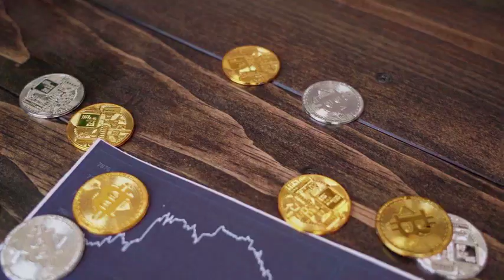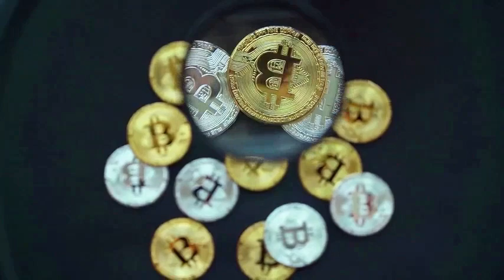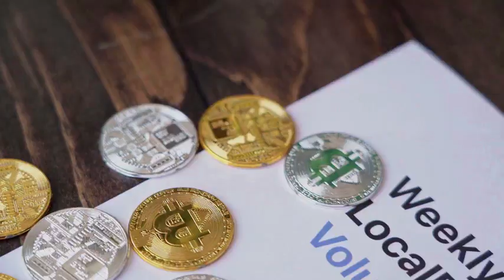ARPA PRICE WILL +5000% HERE'S WHEN?? - ARPA LATEST NEWS PRICE PREDICTION & UPDATES